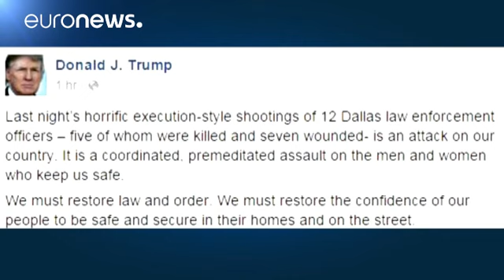Стрельба в Далласе: Клинтон и Трамп приостанавливают предвыборную кампанию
В США объявлен траур в связи с трагедией в Далласе.Государственные флаги приспущены над Белым домом и всеми другими американскими правительственными учреждениями и военными объектами. Барак Обама сократит визит в Испанию и на следующей неделе приедет к месту трагедии.

Из-за трагических событий в Далласе кандидаты в президенты США Хиллари Клинтон и Дональд Трамп приостановили предвыборные кампании. "(Когда я стану президентом, то) Прежде всего, я соберу правоохранителей и различные общины вмест…